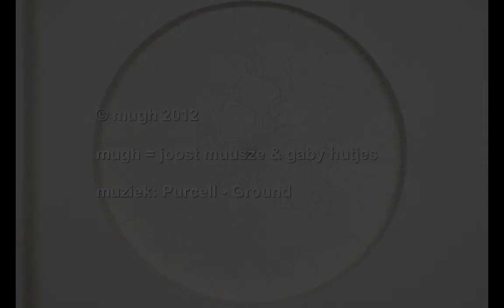Wall drawing variation on a radian by mugh / muurtekening variaties op een radiaal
mugh = joost muusze & gaby hutjes
Stop motion of drawing variation on a radian.
A wall drawing in Ateliers De Dennenkamp Oosterbeek.

Stop-motion van muurtekening variaties op een radiaal in Ateliers De Dennenkamp in Oosterbeek, december 2012.

See also on youtube Wall drawing étude simple no 3 by mugh